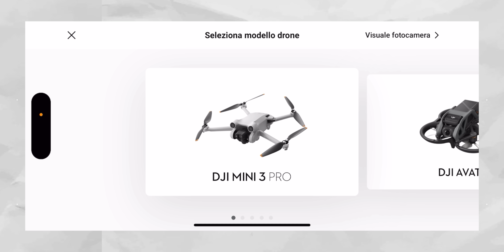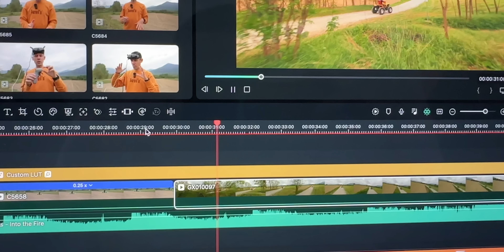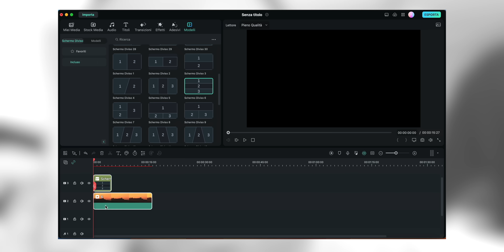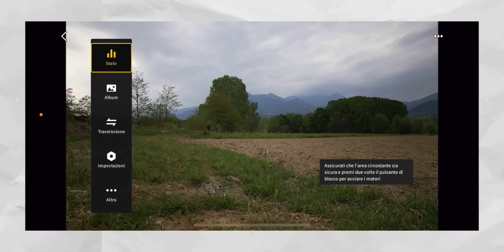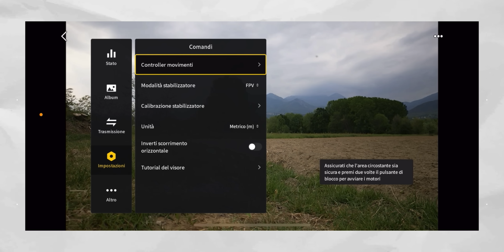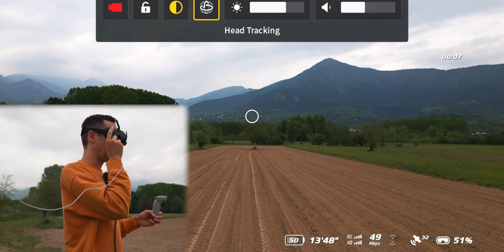DA OGGI SI PUÒ PILOTARE IL DRONE CON IL VISORE FPV, HA SENSO?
Partecipa qui al contest! fino al 25 maggio 2023 👇🏻

🔹 DJI AVATA
🔹 DJI Goggles Integra Motion Combo
🔹 DJI MINI 3 PRO

🔹 Il mio powerbank preferito
🔹 Micro SD consigliata
🔹 Sony Alpha 7 IV